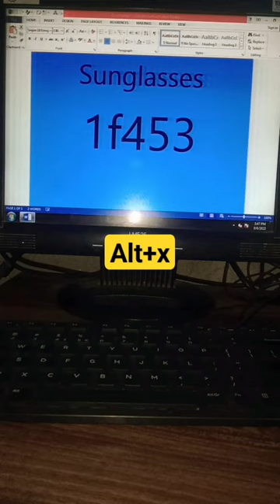sunglasses 🕶️ symbol in ms word